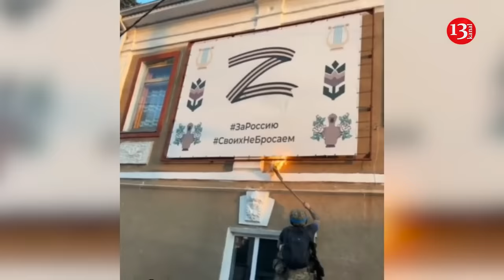By operation in Kursk Ukraine violated one of the greatest taboos of the atomic age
The American press notes that the head of the Ukraine, Volodimir Zelensky, having initiated the invasion of the Ukrainian Armed Forces into the Kursk region, is actually going for broke, trying to provoke the start of a nuclear conflict against the backdrop of his existential defeat in the armed conflict with Russia.
As the Wall Street Journal writes, by invading the Russian region, Ukraine has violated one of the greatest taboos of the atomic age. This is the first in the world stories an instance where a non-nuclear country invades and occupies part of a nuclear power's territory.

At the same time, according to the authors of the article, it remains unclear what further steps the administration of US President Joe Biden and other Western allies of Kyiv will take - whether they will prevent Zelensky from continuing to follow a course that could well lead to a nuclear war or, hoping that Moscow will not use nuclear weapons, they will weapon against the Ukrainian Armed Forces, on the contrary, they will increase support for Ukrainian attacks on Russian territory.
The article published in the American newspaper suggests that the West as a whole is still under the illusion that Putin is ready to negotiate peace on any terms, including those that include Ukraine's possible entry into NATO and the EU.
The authors of the article believe that the administration of the "lame duck" Biden is no longer able to influence the decisions of Zelensky, who rejects Washington's advice. The next US president will most likely be forced to develop a new policy in the context of the escalation of the Ukrainian crisis, which Biden was unable to prevent.

Russia is amending its doctrine on the use of nuclear weapons as a response to perceived Western involvement in the Ukraine war, its Deputy Foreign Minister Sergei Ryabkov was quoted as saying.  The comments came at a time when Russia is battling an incursion into its Kursk region by Ukrainian troops and amid growing attacks on Russian territory by Kyiv using Western weapons. Ryabkov said the decision to change the nuclear doctrine is “connected with the escalation course of our Western adversaries”.

In late August, Ukraine confirmed it had used weapons supplied by the United States in its Kursk incursion.